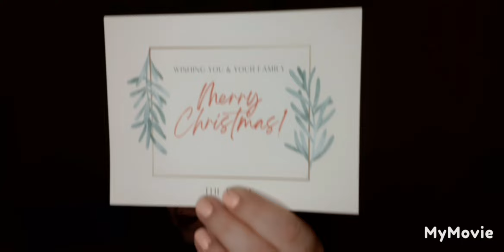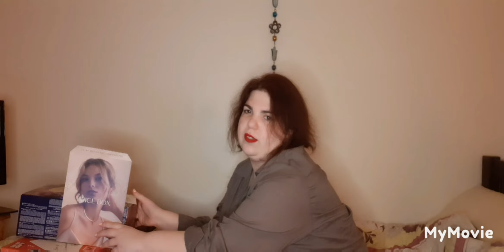The Beige box Novemvre 2022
10€ offert à dépenser sur le site

5€ offert sur ta 1ère box

Vous obtenez 50% sur ta première box et moi je reçoit 20 £ de Goodiepoints

6€ de réduction sur ta première box et je reçois 50 points